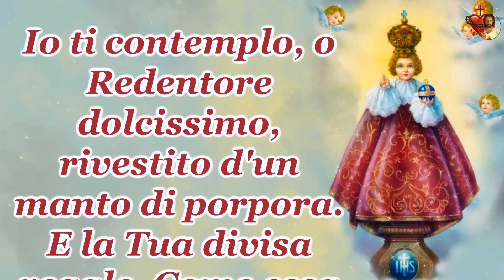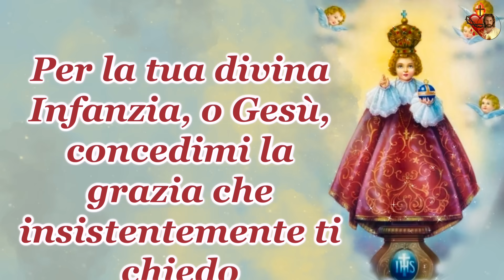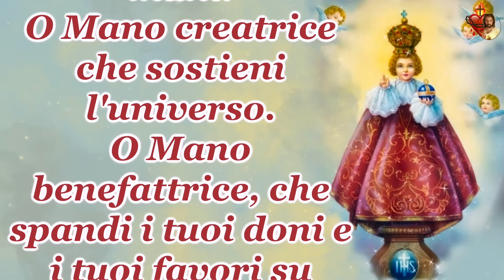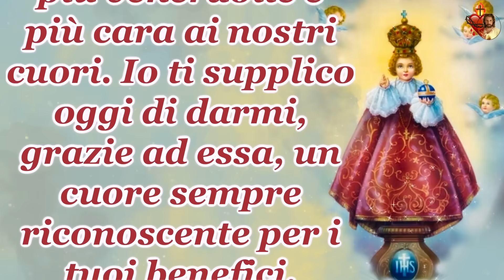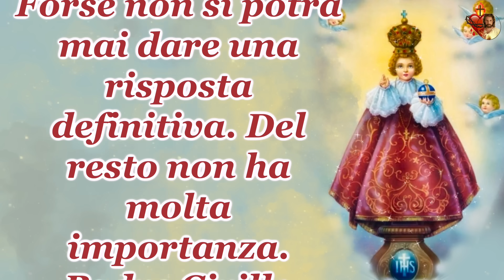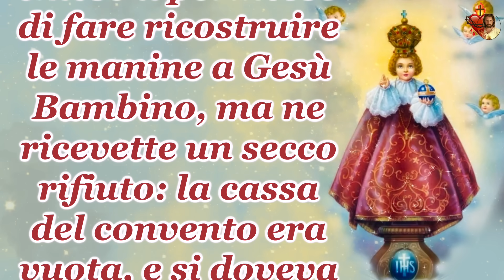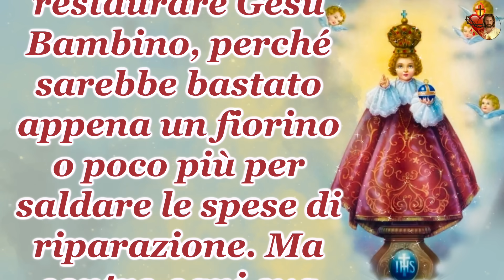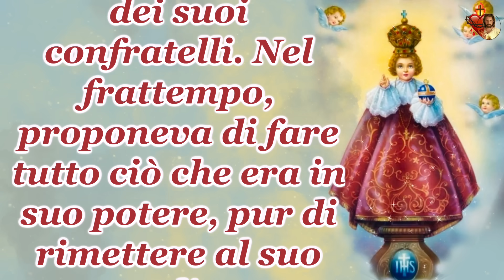6 Gennaio, la Novena al miracoloso Bambino di Praga dettata dalla Madonna. Quinto giorno.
6 Gennaio, la Novena al miracoloso Bambino di Praga dettata dalla Madonna. Quinto giorno.